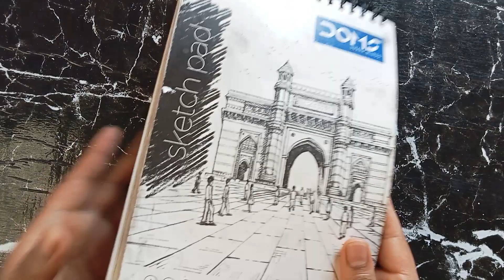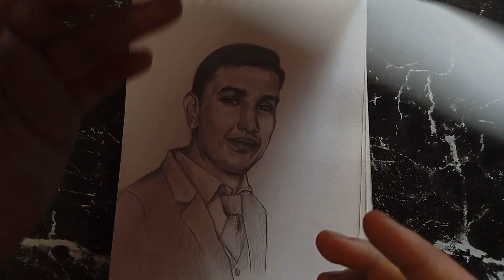sketchbook tour 2023 ( January - june)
Hy there
I wanna tell you something about me.i have a huge interest in drawing heads and shading them with CROSS HATCHING. I am very passionate about learning human face anatomy.

MY SUPPLIES
I am using in this video

Brustro Artists Wiro Bound Sketch...

ARTLINE 10 B PENCIL
Artline Love Art Ultra Dark...

MACHENICAL PENCIL
Hb 0.7
4b 0.5
Sakura 0.5 mechanical pencil ✏️

WHAT I USE FOR RECORDING VIDEO'S  (My phone)
WHO FILMS MY VIDEOS. (I do)
WHO EDIT MY VIDEOS.  (I do)

MY SHOOTING TOOLS
tripod
And mobile
Ring light K V Electronics10 inch...

ABOUT ME
INDIAN
LANGUAGES      HINDI ENGLISH
Age      28